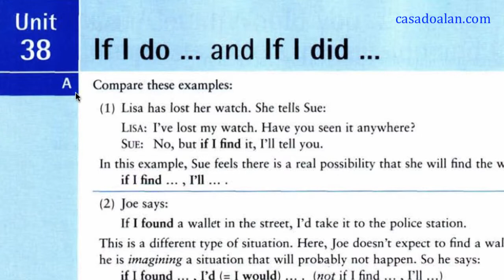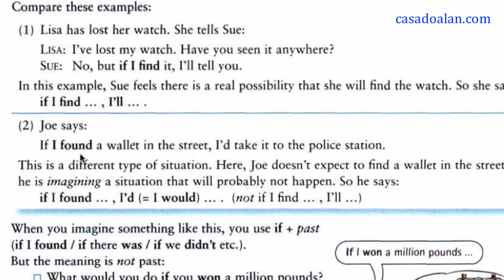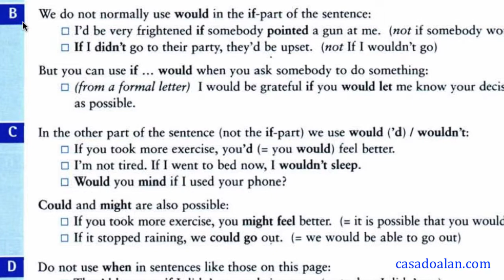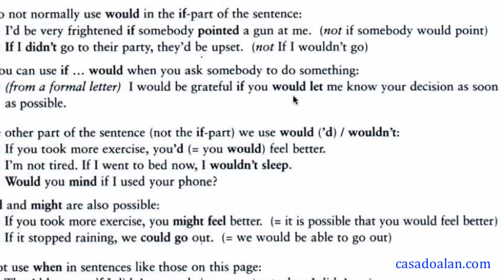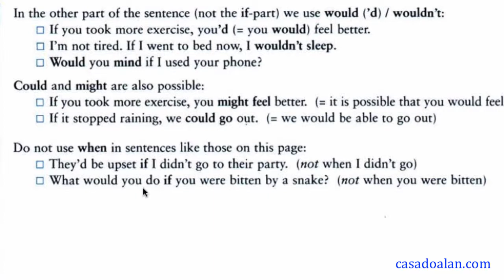GI - inglês para autodidatas - Aprender inglês sozinho Alan Yuri curso completo, aula de inglês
Veja como é possível aprender inglês como autodidata como fez Alan Yuri professor particular de inglês americano e britânico em Curitiba e que também dá aulas de inglês online, veja em seu website o curso completo de inglês em vídeo aulas para você aprender inglês sem professor, aula de inglês